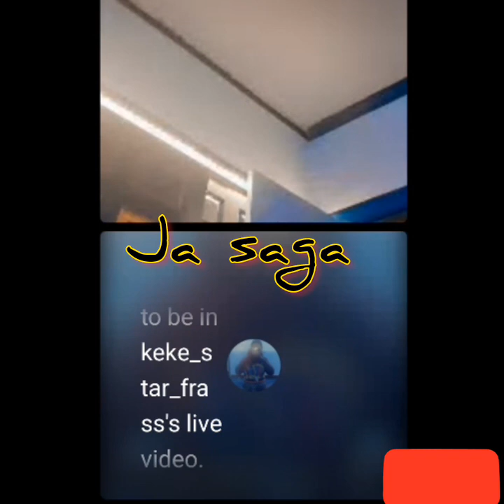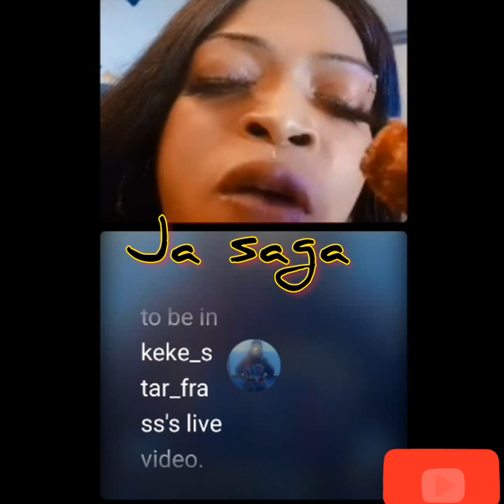keke had this to say to Emily..am going to Uber batman right at my foot...